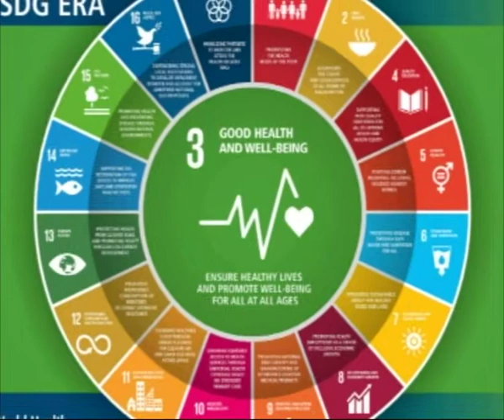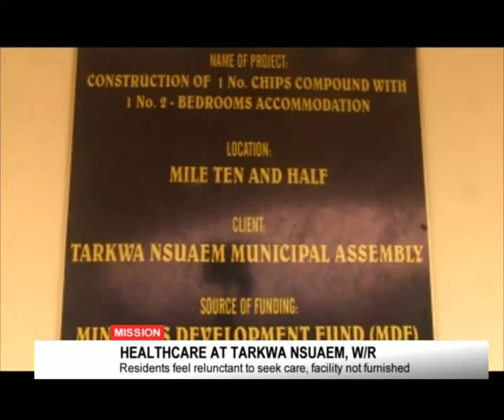HEALTHCARE CHALLENGES AT TAKWA NSUEM - 10/2/2019